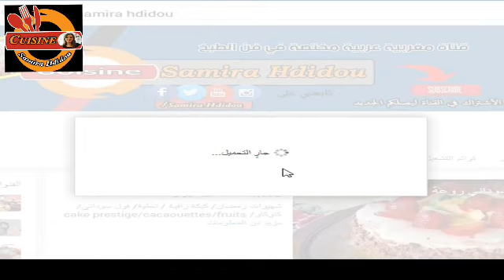شهيوات رمضان. كريب مالح رائع بحشوات اروع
كريب مالح بحشوة دجاج و حشوة لحم مفروم او كفتة